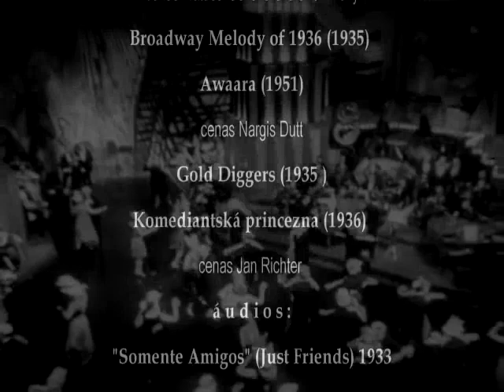Francisco Alves,1933,"Somente Amigos"(Just Friends). Cenas cinema.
Informações do clipe - Imagens: fragmentos cenas Broadway (1929); Battement de coeur (1939), cenas Claude Dauphin; Dama s sobachkoy (1960) cenas Iya Savvina; The Barbarian (1933), cenas Myrna Loy e Ramon Novarro; A bánya titka (1918) cenas Melitta Mea; Vesna (1947), cenas Lyubov Orlova e Mikhail Sidorkin; Wir machen Musik (1942), cenas Ilse Werner, Viktor de Kowa,Grethe Weiser e Georg Thomalla; Anna Karamazoff (1991); Der grüne Domino (1935), cenas Brigitte Horney e Karl Ludwig Diehl;  Études sur Paris (1928); Das Lied ist aus (1930), cenas Liane Haid e Willi Forst; Ich küsse Ihre Hand Madame (1929), cenas Marlene Dietrich e Harry Liedtke; Kristian (1939), cenas Natasa Gollová e Oldrich Nový; Broadway Melody of 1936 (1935); Awaara (1951), cenas Nargis Dutt; Gold Diggers (1935) e Komediantská princezna (1936), cenas Jan Richter. Áudios: "Somente Amigos" (Just Friends), composição John Klenner e Sam M. Lewis, versão para o português Paulo Gustavo e P.Augusto, interpretação Francisco Alves, 1933, gravadora Odeon, lado A, 78 rpm e fragmento da mesma canção, interpretação Greta Keller, 1932.  Acervo Radio Educativa Mensagem - radiosantos (REM).